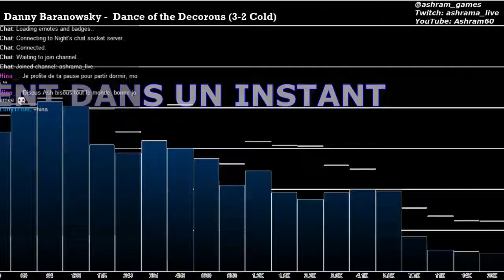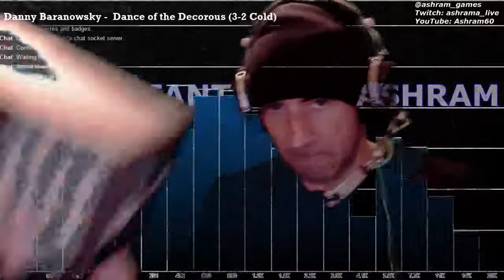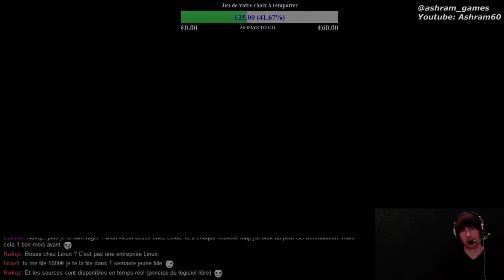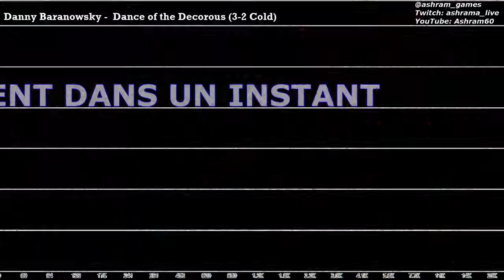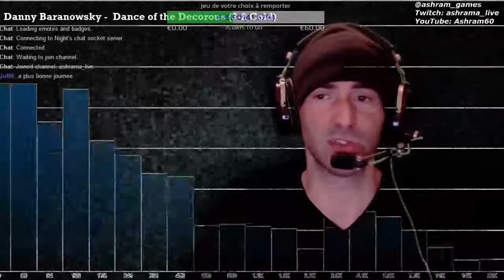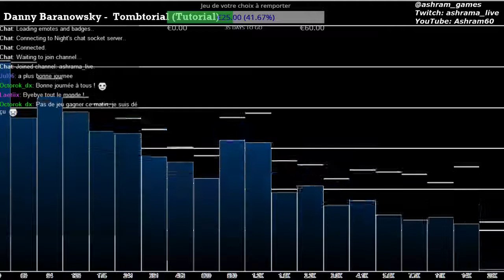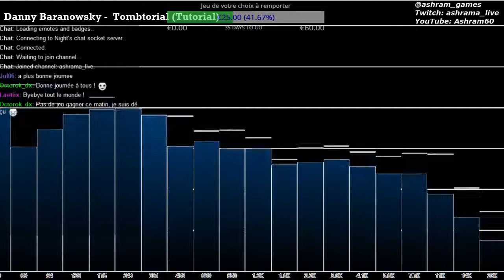Stream découverte sur Never Alone (part 2)